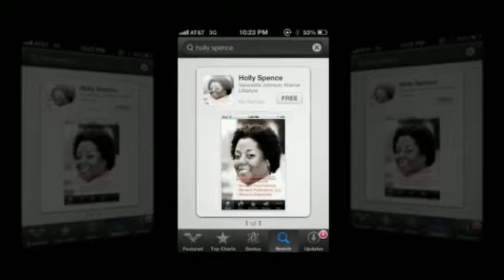Diva Meets KEYSOCKS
Monarch Diva is an official retailer of KEYSOCKS